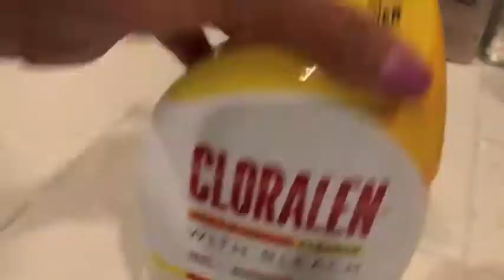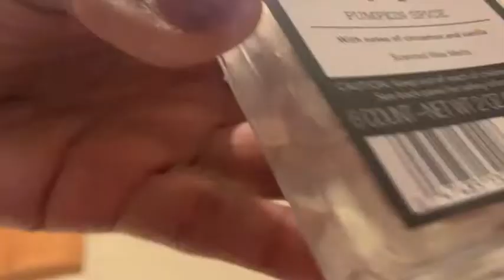Relaxing After Dark Clean With Me Fall 2020/Target Giveaway/ Dream Rodrigues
GIVEAWAY entry is Open Tuesday,  Oct 20, 2020 8am PST - Saturday Oct 24, 2020 8am PST

- Target $25.00 Gift Card will be emailed to winner

-I will be choosing the winner through a random drawing. I will direct message winner and you will have 24 hours to respond or I will move on to next winner.